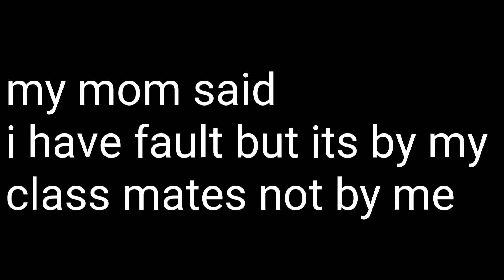I have Good News For You